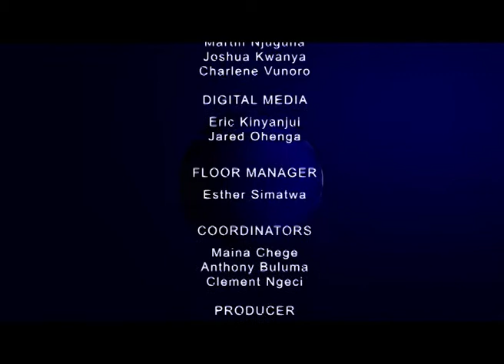113 GDC 9th Nov 2015 Moi Girls Vokoli vs Butere Boys High School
AFRICA REMAINS CHALLENGED BY CONFLICTS AS MANY NATIONS WERE NOT READY FOR INDEPENDENCE